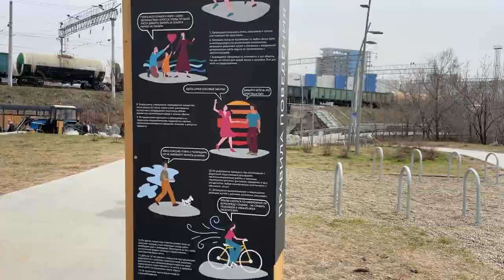Олег Кожемяко призвал приморцев проголосовать за объекты благоустройства.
Губернатор Приморья обратился к жителям края с просьбой активнее выбирать те места отдыха, которые могут быть благоустроены по нацпроекту «Жилье и городская среда». Глава региона побывал на набережной Арсеньева, сделанной так же по данному нацпроекту. Эту зону отдыха в районе морского побережья на Второй речке реконструировали в течение двух сезонов.